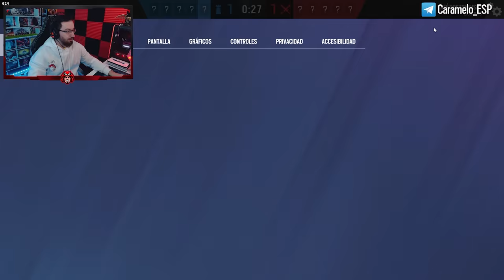AÑOS sin QUE me HICIERAN ESTO | Solar Raid | Caramelo Rainbow Six Siege Gameplay Español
✅ AÑOS sin QUE me HICIERAN ESTO en este Gameplay de Rainbow Six Siege español en Solar Raid.